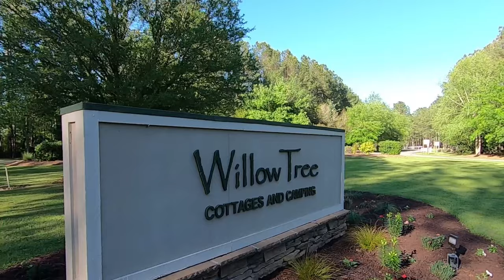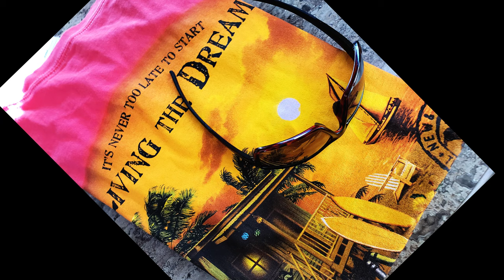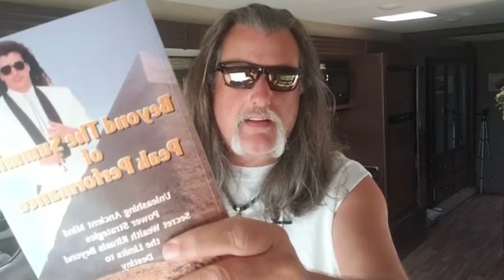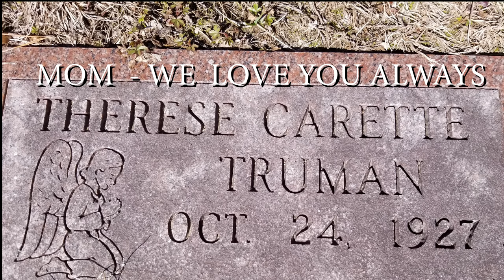South Carolina Rv Resort Willow Tree with travel to Cherry Beach in Myrtle Beach The Walk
South Carolina Rv Resort Cherry Beach Myrtle Beach The Walk
Guitarist Trevor Reed John Robida LollypopMedia.com SteelHorseRv GuitaristTrevorReed.com
WinnersWebNetwork.com
some Music from Motion picture Friday the 13th is also featured
Music By Composer Alex Hutchings Guitar Performed by Guitarist Trevor Reed
John Robida aka GuitaristTrevorReed.com